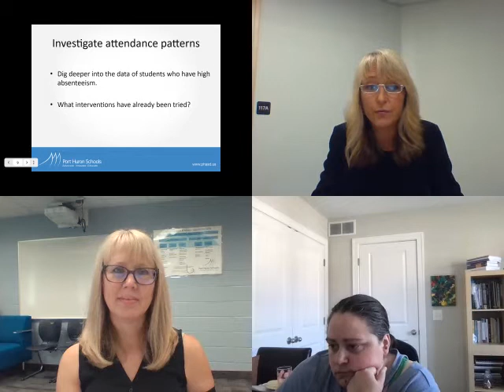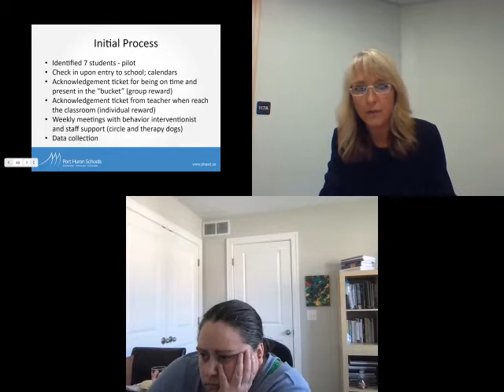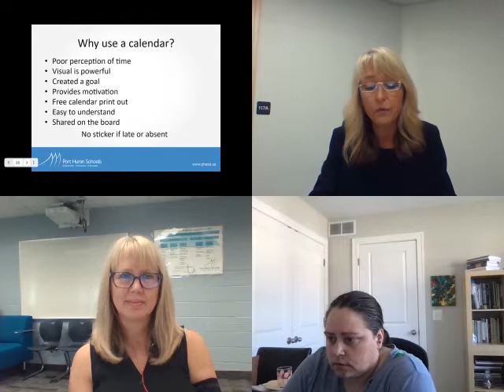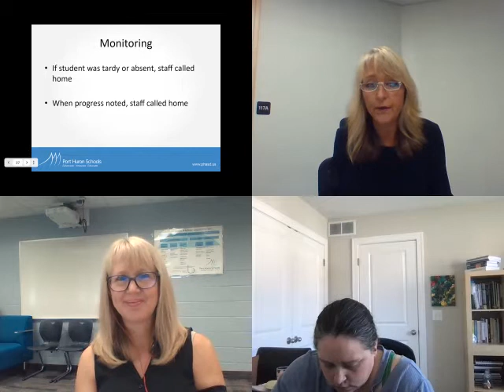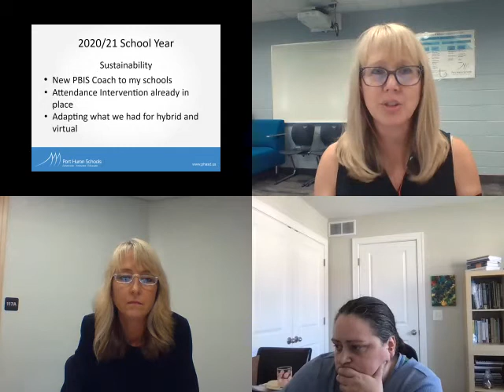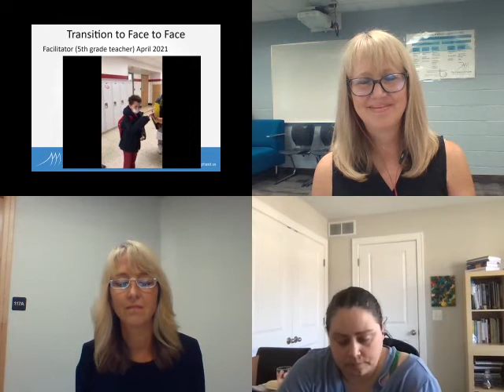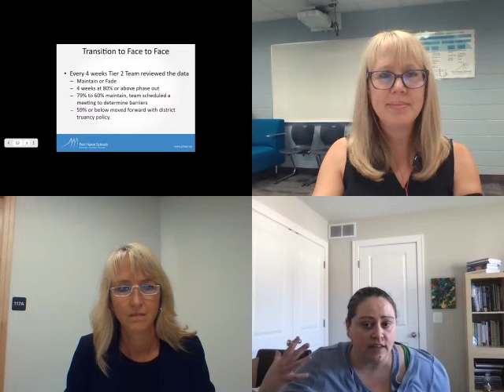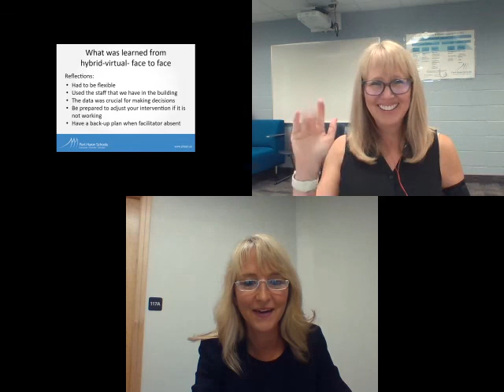Establishing Tier 2 Interventions: Attendance Groups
How do schools engage students in Tier 2 attendance groups when the students are...well, absent? It’s actually all about relationships, acknowledgment, and monitoring. In this session, you will hear the
story of how behavior interventionists at Port Huron Schools created Tier 2 attendance groups, based upon data collection and student need. Through trial and error and the use of PBIS strategies, a procedure and small groups were established that proved to be effective in improving student
attendance, and relationships with others within the school setting. This is a process that could be established at both the elementary and secondary levels. If you are interested in building a Tier 2 attendance group process individual to your school's needs, come join us!